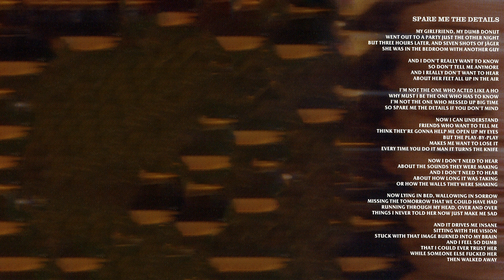The Offspring - Spare Me The Details (Instrumental)